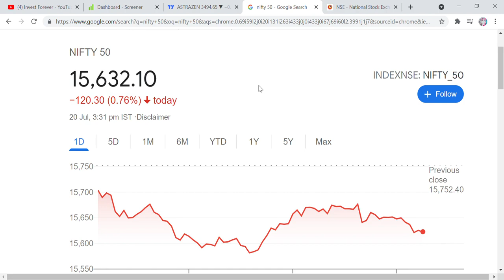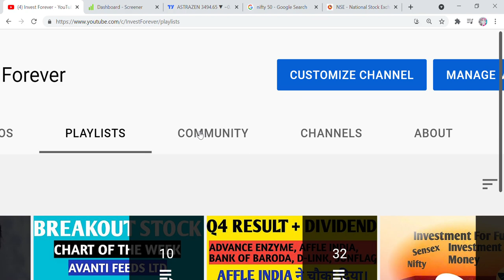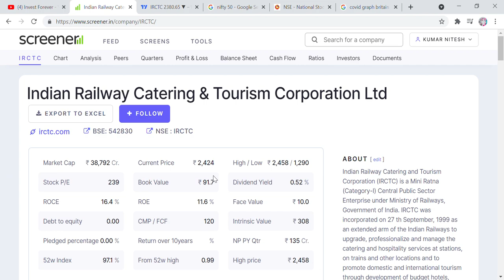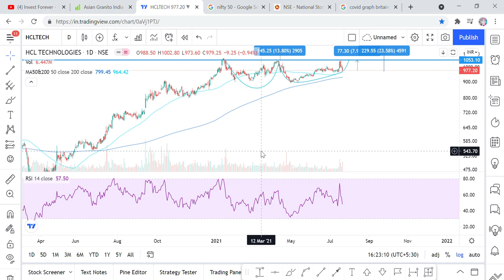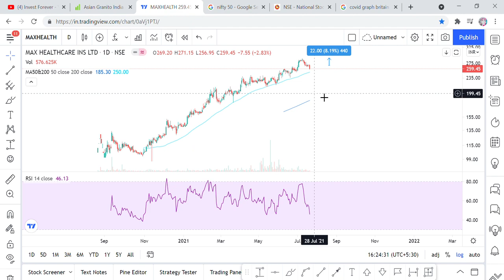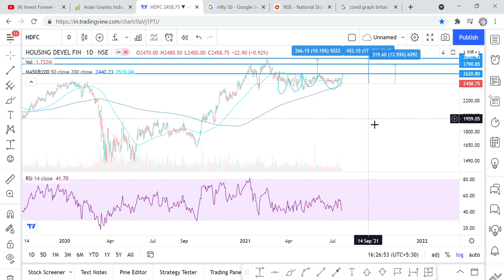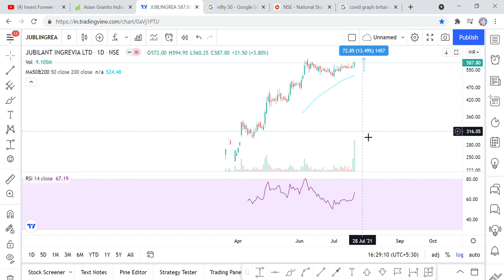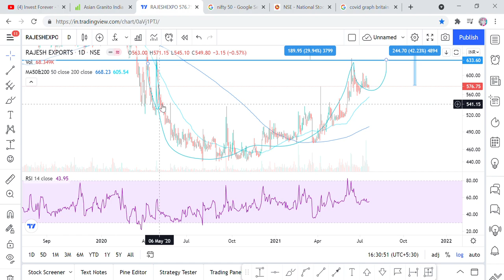Market crash still I bought These 13 stocks and sell two stocks, Reason?Swing trading or investment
Hi Friends,